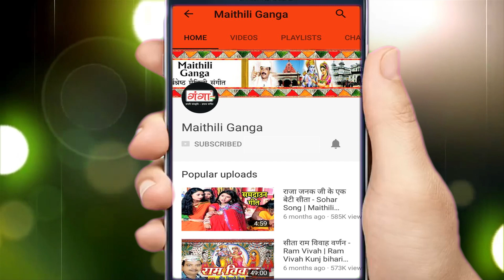मैथिली पारंपरिक छठ गीत | विनती हे छैठ परमेश्वरी | Maithili Chhath Song | Chhath Puja 2023 | Mala Jha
Maithili Ganga presents HIT Maithili Audio Songs मैथिली पारंपरिक छठ गीत | विनती हे छैठ परमेश्वरी | Maithili Chhath Song | Chhath Puja 2023 | Mala Jha

नए HIT Maithili song मैथिली पारंपरिक छठ गीत | विनती हे छैठ परमेश्वरी | Maithili Chhath Song | Chhath Puja 2022 | Mala Jha देखने के लिए इस link को click करे और हमे subscribe करे ...

Album –  Chhath Puja 2023
Singer – Mala Jha
Writer -- Kalikant Jha 'Trishit'